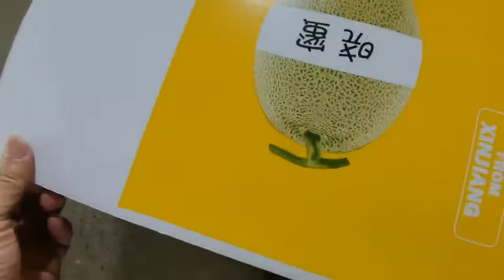auto flexo printer varnihsing and IR dryer high definiftion Flexo printer fruit box printer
Fully automatic  High graphic high definiftion Flexo printer with varnihsing and IR dryer for  fruit box. What`s app: 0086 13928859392